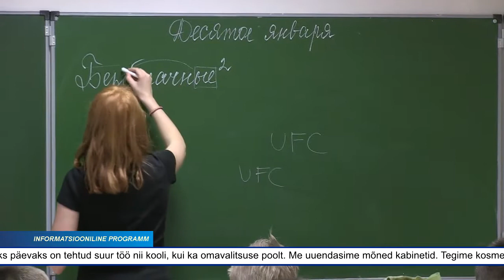Jõhvi Vene Põhikool kolis ajutiselt IVKHK ruumidesse